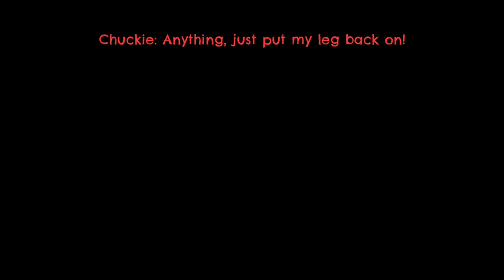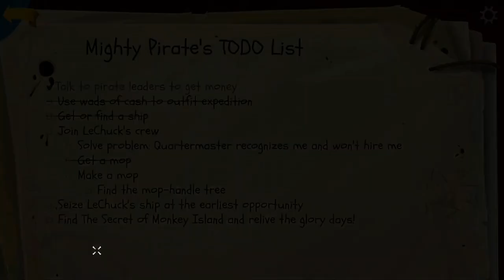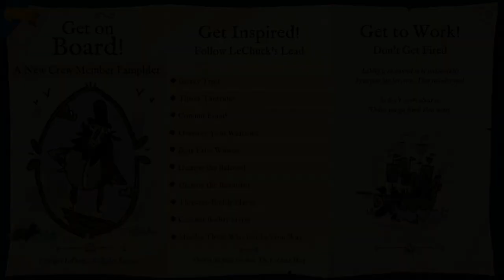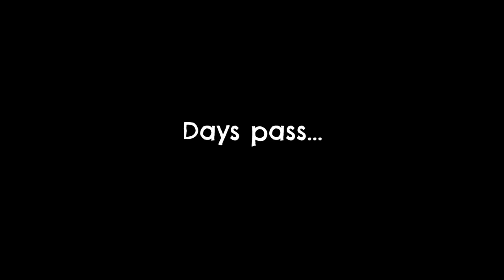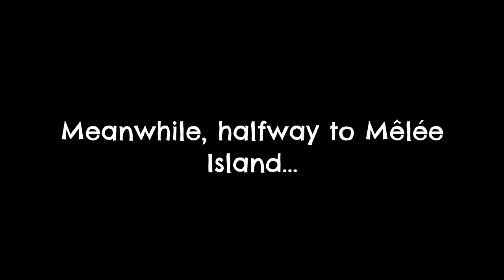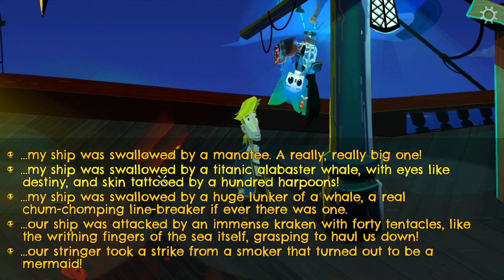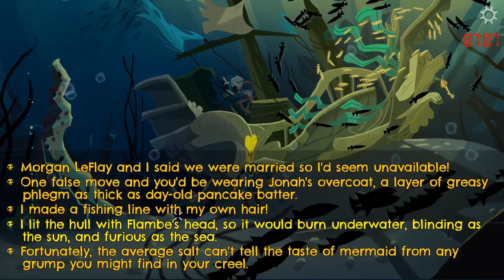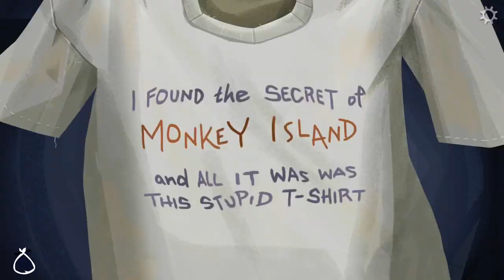Return to Monkey Island (Full Playthrough)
Return to Monkey Island is the first Ron Gilbert made Monkey Island game in over 30 years and picks up after the events of Monkey Island 2: LeChuck's Revenge. Return to Monkey Island sees Guybrush Threepwood telling his son the story of his adventures back on Melee Island in the Caribbean, looking to finally discover the secret of Monkey Island!